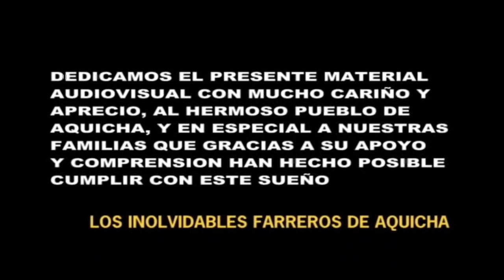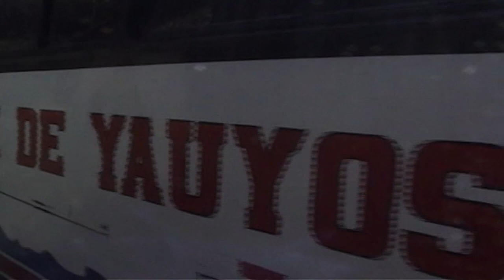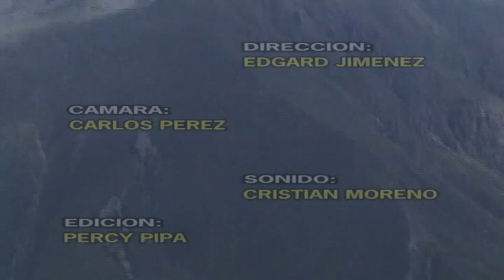LOS INOLVIDABLES FARREROS DE AQUICHA (1 DVD)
1 DVD de  LOS INOLVIDABLES FARREROS DE AQUICHA gravada el  año 2007 con mucho cariño para los que gustan  de la música con guitarra de nuestra provincia de yauyos , titulada "Una farra inolvidable en aquicha".